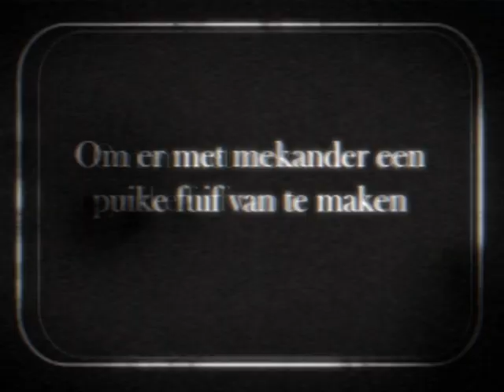Palletparty Indoor 2014 Teaser! 25/01/2014 DLL Raalte!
Main:
luttenbergwastedyouth
Dj Plankvoorjehoofd!
Onderkoffer
Jack Montez
Illuminaze
CRN

HARD: (Holland Vs Duitsland
Sick Sense Vs Dj Sander
SKiPPYDOPZ Vs Znipe
No Cure Vs Esquilax
Raving Madness Vs The Airwolf

Dubstep/Drum&bass:
Black Sun Empire
Pythius
Moonstones

Techno/Tech-house Hosted by 9.23:
Jonas Korbl B2B PitBlanke
M-bition

MellowW & zijn b*tches area! hosted by Melloww Dj\Producer
Unknown